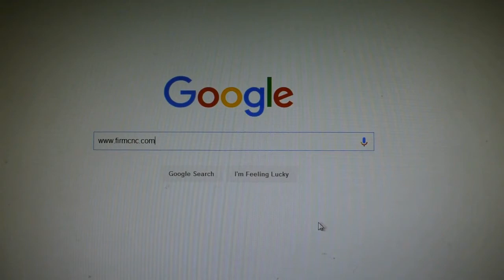280W CO2 laser machine cut galvonized sheet 2.5mm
CO2 laser machine,CO2 laser cutting machine,metal laser cutting machine,thin metal laser cutting machine